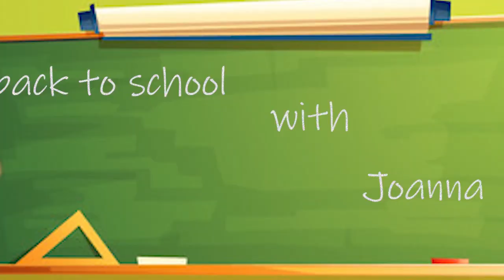CAPITAL CITY CHALLENGE with Neil & Nile | Homeschooling with Joanna Wilson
Smashed this one!!